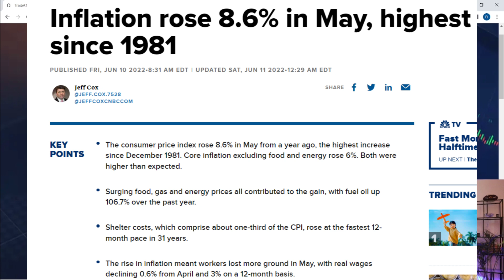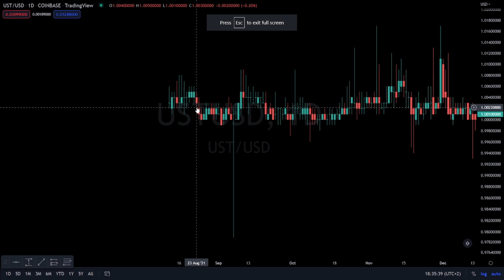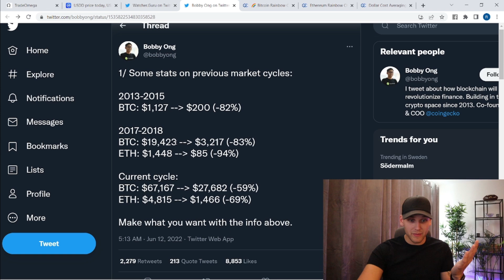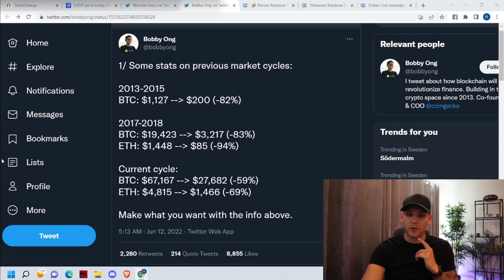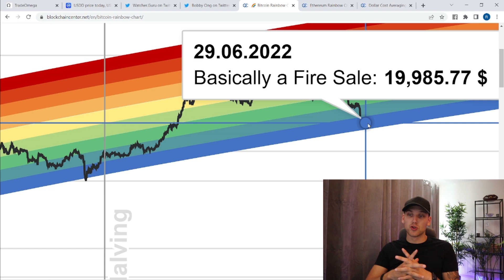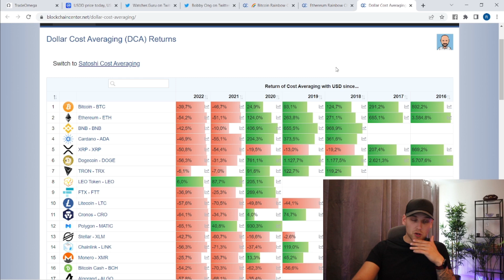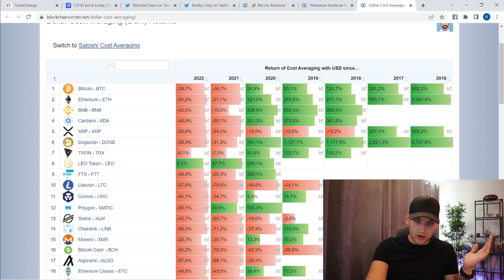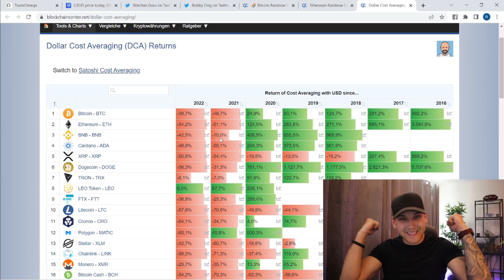CRYPTO RASAR! VARFÖR & VAR FINNS BOTTEN?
Idag ser vi extremt stora nedgångar i kryptomarknaden och flera stora kryptovalutor så som bitcoin , ethereum , ripple , cardano med flera faller tvåsiffrigt. I dagens video går vi in på djupet hur tidigare krypto nedångar och cyklar har sett ut.

Vad är en kryptovaluta?
Kryptovaluta är en digital valuta utan någon centralt reglerande makt där kryptografiska metoder används för att garantera transaktioner. Kryptovalutors mål är att ersätta dagens valutasystem och revolutionera sättet vi använder oss av pengar. Det sker med hjälp av blockchain teknologi som genereras över ett P2P-nätverk. Hur och när nya pengar tillförs systemet definieras vid valutans instiftande till skillnad från traditionella valutor, där en centralbank ansvarar för tryckning av pengar på uppdrag av staten.

Varför rasar krypto?
1. Första triggern som skapade orolighet i kryptomarknaden är att Inflationsdata som kom in under fredagen från USA

2. USDD som är stablecoinen för kryptovalutan TRON unpeggade vilket spred skräck över hela krypto marknaden. Speciellt efter att vi såg något liknande hända med Terra som fulltsätndigt krashade hela deras blockchain.